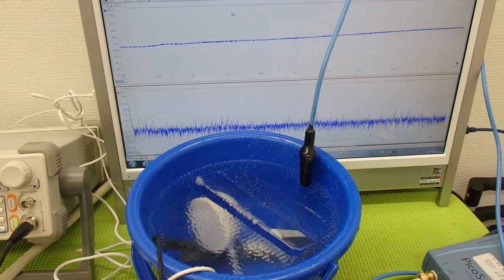超音波洗浄器 小型洗濯器 多機能 ポケットUSB 洗浄機 携帯型